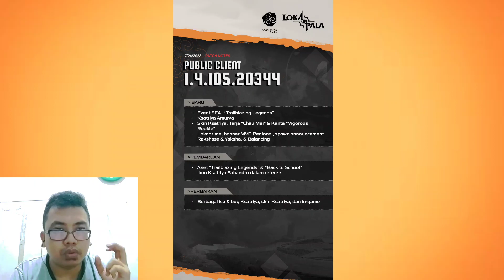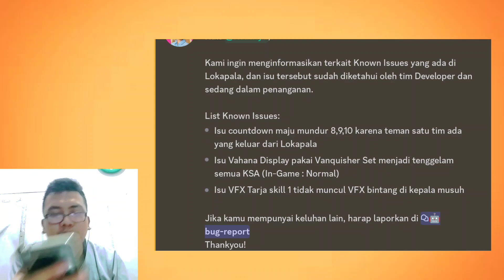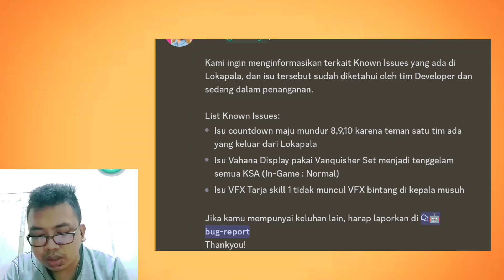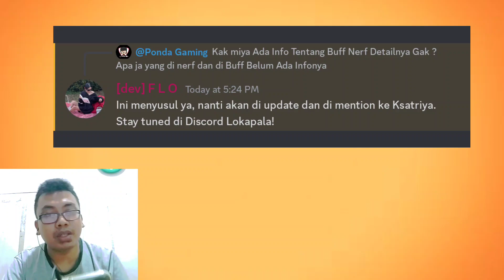Update Lagi Lokapala‼️Balancing,New Ksatriya,New Event Dan New Skin - Lokapala Moba